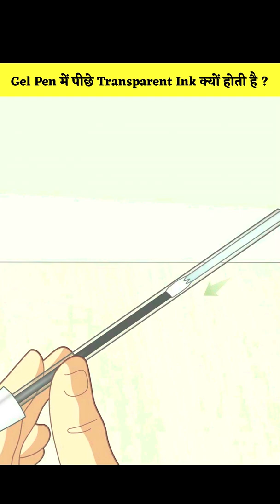Gel Pen के पीछे Transparent Gel होने का क्या Reason है? | Ep.96